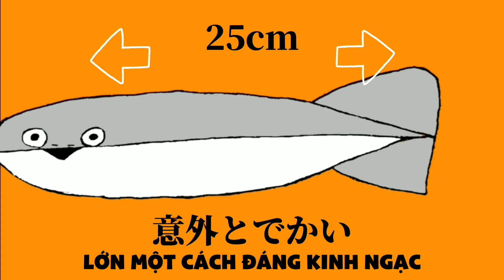【 Vietsub 】Sacabambaspis / サカサカバンバンバスピスピス - neutrino / AI_VOICE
Tại sao tôi lại dịch bài này?

Trans x Edit: Miyuu Ji x Enaina

Vocals: Kotonoha Aoi & Kotonoha Akane (AI.VOICE and NEUTRINO)

Lyrics ( Romaji ):

ad thiếu động lực, mấy fen thông cảm nha :(

❈ Lưu ý:
- Bản dịch không đúng hoàn toàn
- Nếu có sai sót mong các bạn bỏ qua và góp ý cho bọn mình nha
- Vui lòng không mang bản dịch của chúng mình đi bất cứ đâu mà không có sự cho phép 💖

✻ I don't own anything except the subtitles, if you don't want your song/picture/... on this video, please leave a comment or email me, I'll take it down as soon as possible: